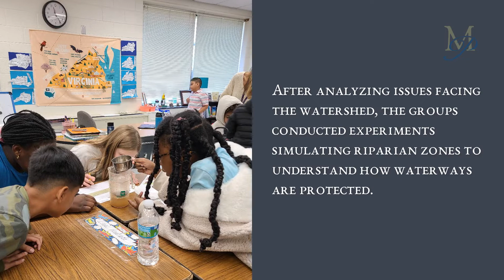Morven Park's Center for Civic Impact: Watershed Allies in the making!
Fourth graders at Potowmack Elementary School participated in our Watershed Allies lesson, where they learned about protecting local water sources. They examined habitats found within the Chesapeake Bay watershed, making connections between the native plants and animals.